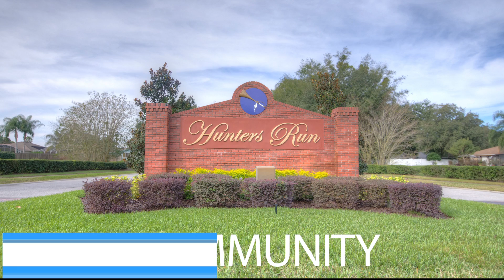576 Hunters Run - New Listing in Lakeland, FL!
Welcome Home Florida! If you're looking for curb appeal, this home has it in spades. With immaculate landscaping in the front complete with a classic red door framed with side window panels, you can't help but think picture perfect when you see this home. But the beauty just isn't on the exterior. Walking into the home, you're greeted by a warm and inviting foyer with an open office to your right with a large window. From the entry way, you can see through the large open living space to the back of the home, multiple windows and a glass panel door providing a spectacular view of the large fenced back yard. The living room opens up to the combination dining area and kitchen, complete with light cabinetry and ceramic flooring, making the space feel light and open. The master bedroom has a large en suite complete with a walk in closet, separate tub and shower stall and double vanity.